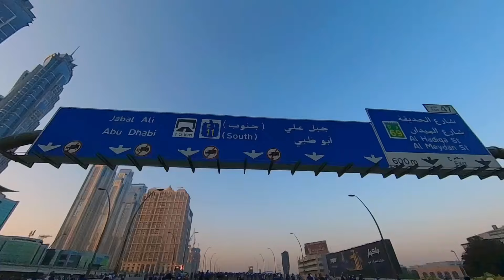Nagride sa Pinaka Busy na Highway sa Dubai (Filipino "Tagalog" Vlog)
Dubai Ride 2024 - Dubai Fitness Challenge (Tagalog Vlog)